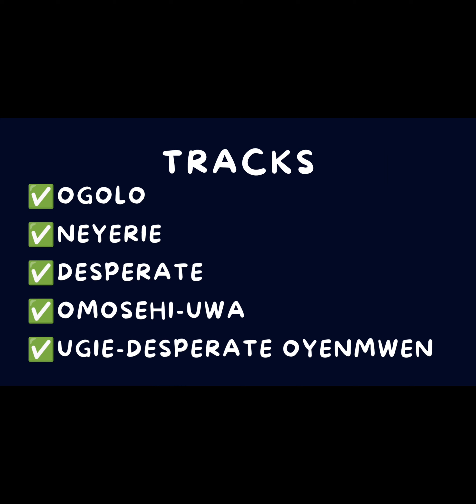Musical Inspiration | ft. iaclo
70's Century Records ft iaclo
Tracks:
1. Ogolo
2. Neyerie
3. Desperate
4. Omosehi-Uwa
5. Ugie-Desperate Oyenmwen

(c)Copyright @70scenturyrecords